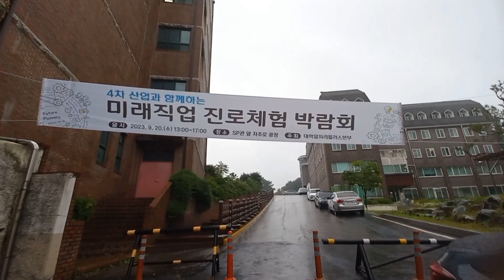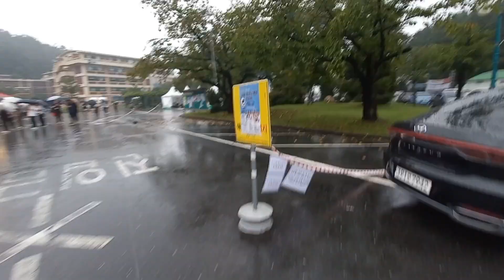South Korean heavy rain || Life in Daejeon Korea || Nirbhay Kumar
You can watch various aspects of South Korea here.